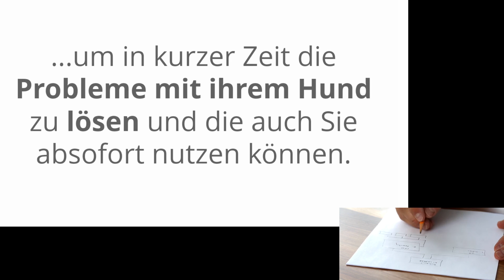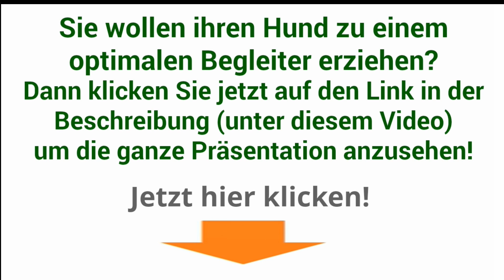fahrradfahren mit hund trainieren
fahrradfahren mit hund trainieren (einfach auf den Link klicken!)